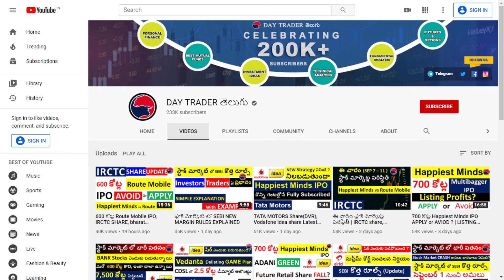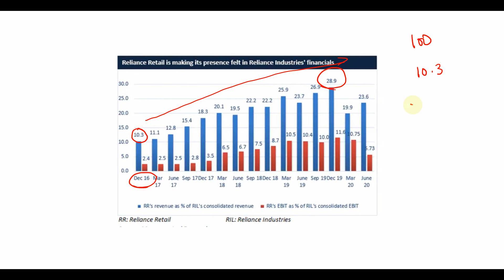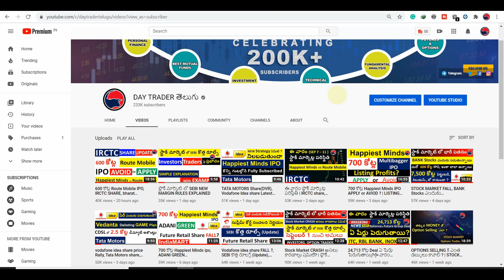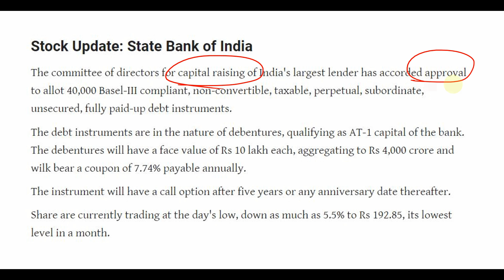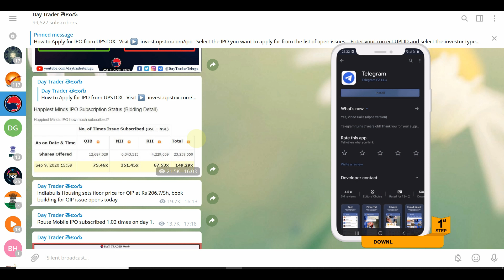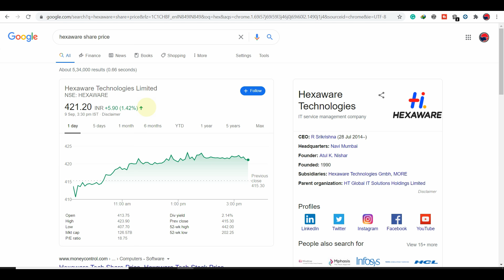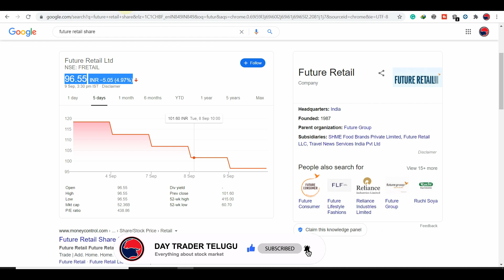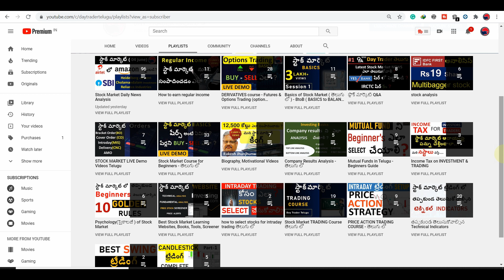#401 Stock Market NEWS Analysis Sep 9, 2020